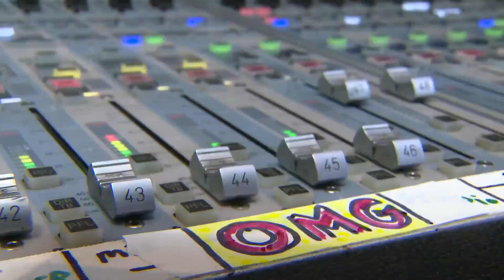Jesse Winker's 12th home run of the season is a WALKOFF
This channel is in no way associated with MLB, MiLB, or any other entities.